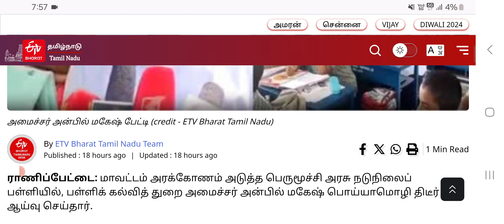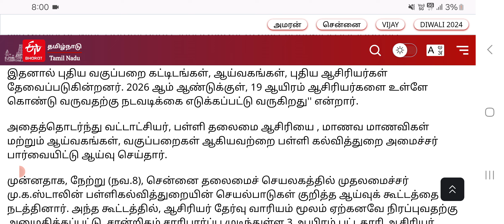அரசு பள்ளிகளில் 19 ஆயிரம் புதிய ஆசிரியர்களை கொண்டு வர முடிவு